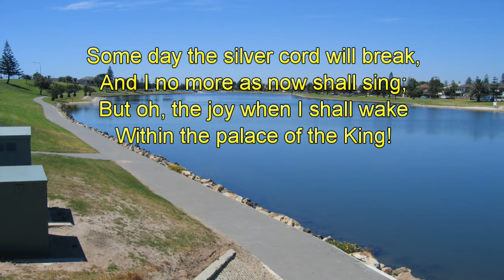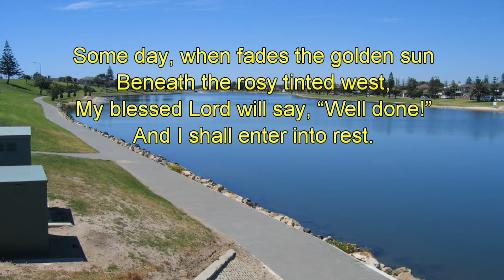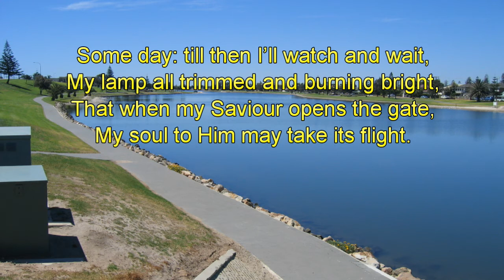Some Day the Silver Cord Will Break-Piano-Christopher Tan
This hymn was one of Fanny Crosby’s favourite poems, known as her “sou’ls poem”. She said of it: “There is one hymn I have written which has never been published. I call it my soul’s poem. Sometimes when I am troubled, I repeat it to myself, for it brings comfort to my heart.” She shared this poem during one of Moody’s conferences.
Subsequently, George Stebbins wrote the music for this hymn.